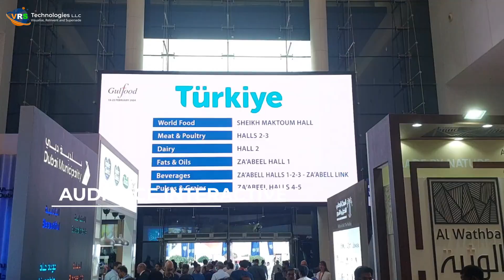Unique Benefits of LED Screens for Events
LED Screens have a gamut of uses when it comes to the Events. Commencing from displaying the most eclectic Picturization of Multimedia to the most outstanding Presentation of any content. These screens can be hired easily at LED Screen Rental Dubai from VRS Technologies LLC for your upcoming Events.